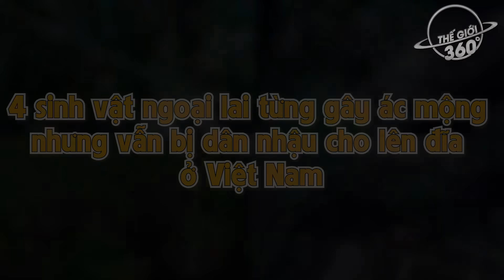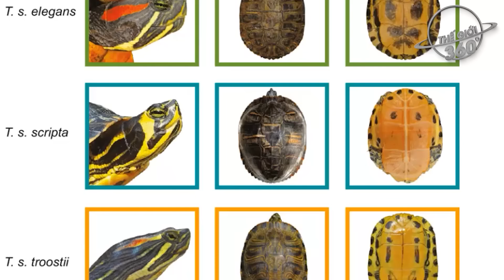4 Sinh Vật Ngoại Lai Từng Gây Ác Mộng Nhưng Vẫn Bị Dân Nhậu Việt Nam Cho Lên Đĩa | Thế Giới 360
4 Sinh Vật Ngoại Lai Từng Gây Ác Mộng Nhưng Vẫn Bị Dân Nhậu Việt Nam Cho Lên Đĩa | Thế Giới 360